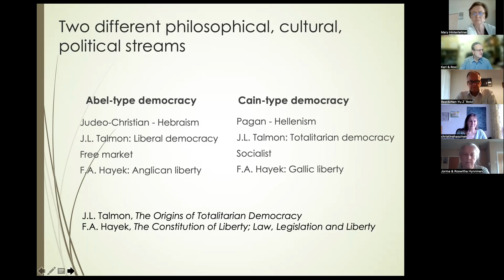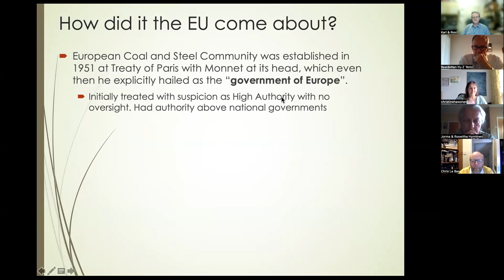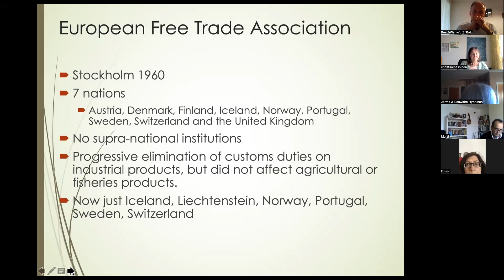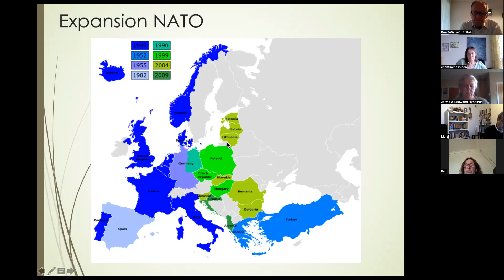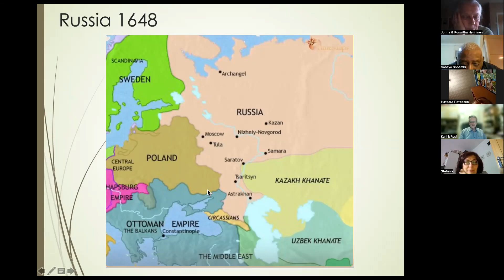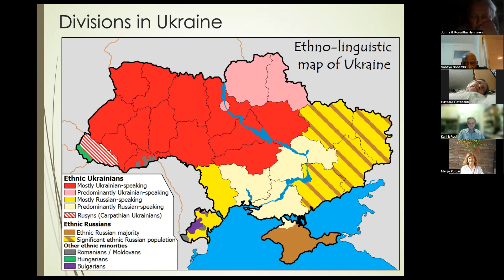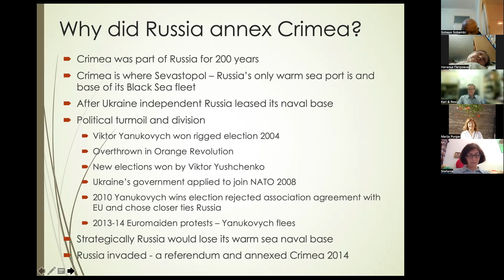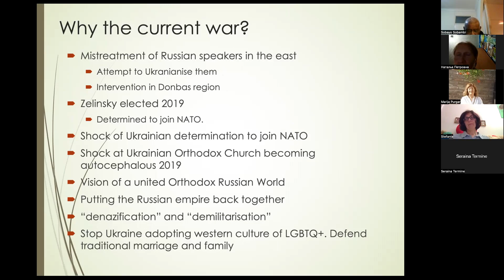Tracing God's Providence: After the Fall of the Berlin Wall - Day 7